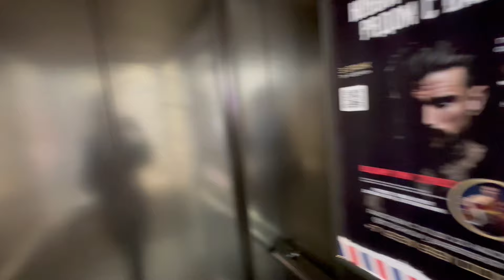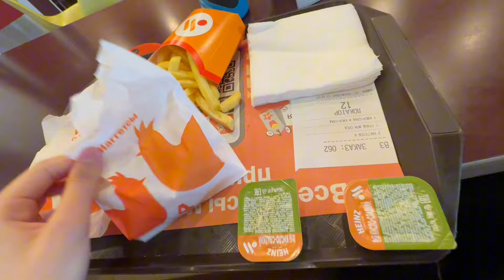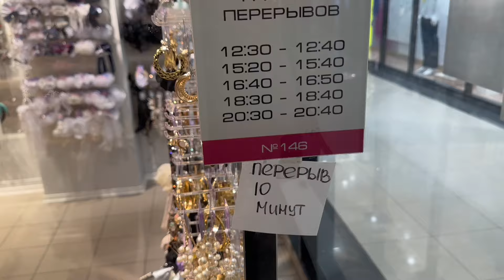VLOG: НЕТУ ВОДЫ В ТОРГОВОМ ЦЕНТРЕ (авария) + кто-то пшикнул баллончиком